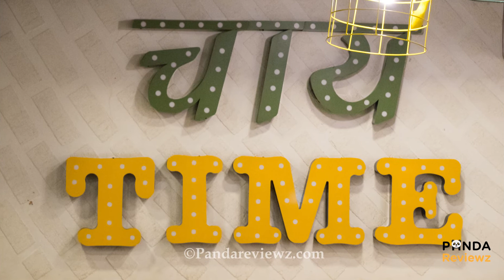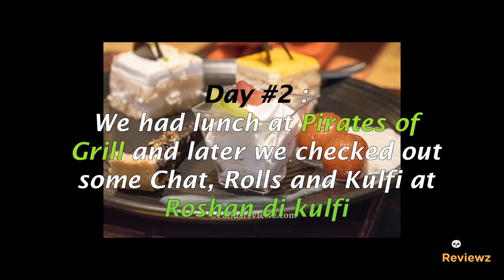Qutub Minar Vlog, Delhi | Qutub Minar Flying plane |Chaayos | Roshan di Kulfi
Qutub Minar | Flying plane | Delhi |Chaayos | Roshan di Kulfi

Hello everyone,

Pandareviewz was in Delhi recently and in this vlog, we have tried to cover our trip to Chaayos, Roshan Di Kulfi, Pirates of Grill ( Rajouri Garden), and Qutub Minar.

Do watch it till the end for a foodie surprise :)